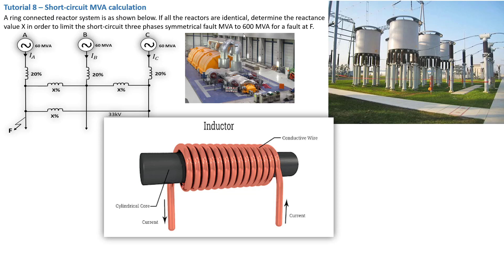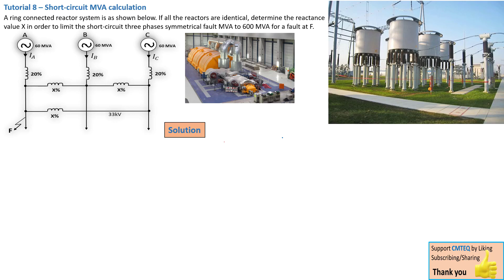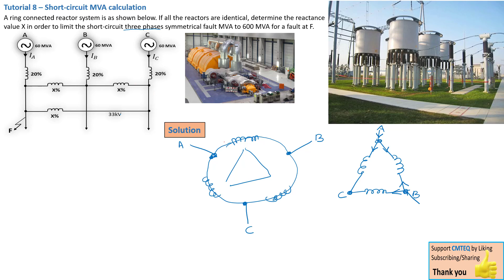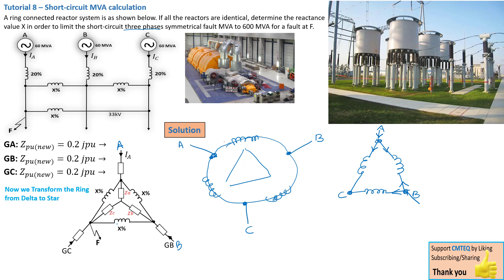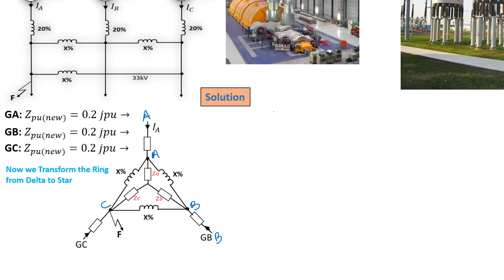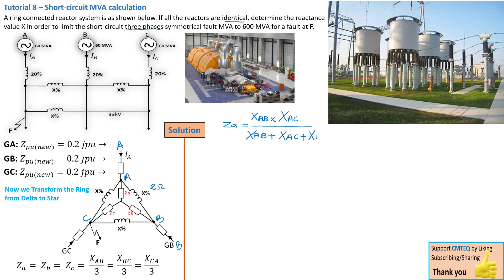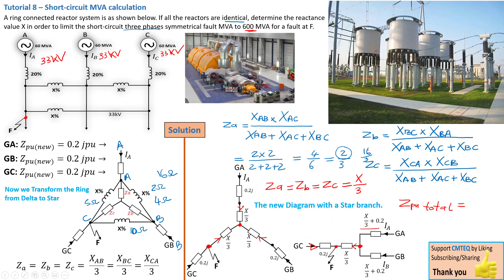Short circuit fault level - Fault current calculation. Tutorial 8 - Part 1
In this tutorial we solve a power system network having a ring connected reactors, which basically means we have a system with reactors connected in a delta configuration to limit the short circuit current.
In this tutorial we solve a power system network having a 3ph symmetrical fault on the load feeder. The Principle approach is to determine the impedance diagram and then use it to apply basics circuit theory to trace the path taken by the short circuit current.

Master the essentials of short circuit fault level calculations in this detailed tutorial. Perfect for electrical engineers and power system analysts, this video provides a comprehensive guide to understanding and calculating the fault levels in electrical systems. Learn the principles, methods, and practical applications to ensure effective and reliable power system design and protection.

🔧 What You’ll Learn:
- Ring connected Reactors system
- Delta star transformation
- Short circuit current limiting
- Per unit system
- Impedance diagram
Introduction to Short Circuit Faults
Importance of Fault Level Calculations
Step-by-Step Calculation Methods
Practical Examples and Applications
Ensuring System Safety and Reliability

📌 Key Topics Covered:
Understanding Short Circuit Faults
Significance of Fault Level Calculations
Step-by-Step Guide to Calculating Fault Levels
Practical Calculation Examples
Application of Fault Level Calculations in System Design
Best Practices for Accurate Calculations

-  Transmission lines Impedance
- Delta star transformers
- Per unit system
- Impedance diagram

Understanding Overcurrent Protection in Power Systems
Load Flow Analysis with DigSilent PowerFactory
Basics of Protective Relay Coordination

Have questions or need further assistance? Your feedback and queries are always welcome!

More ways to Support CMTEQ Channel.